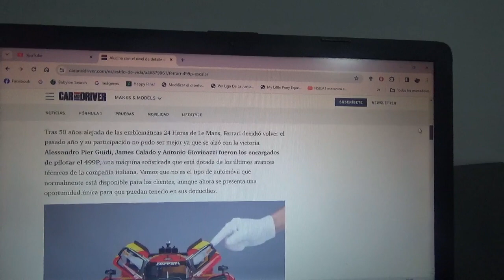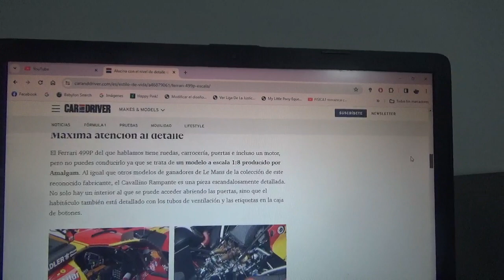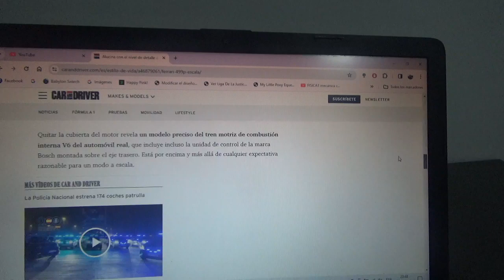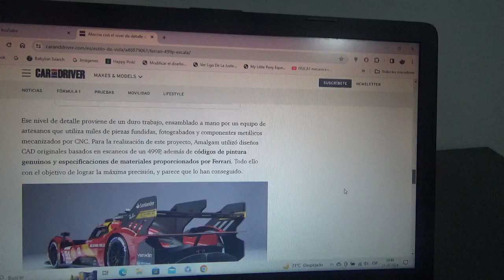Esta es una exclusiva réplica en miniatura del Ferrari 499P de Amalgan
Esta exclusiva marca juguetera especialista en réplicas de coches en miniatura artesanales reprodujo en una muy limitada serie de 499 ejemplares al vehículo con el que ganó el año anterior 2023 las 24 Horas de Le Mans